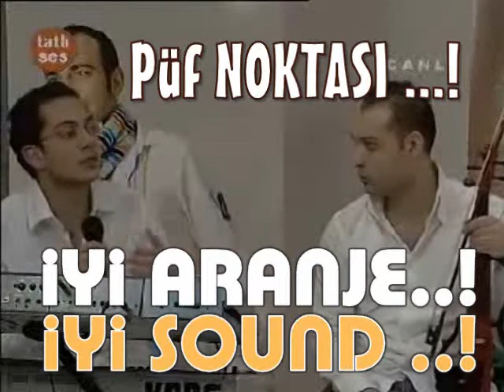ARANJOR, ARANJÖR, ARANJE, Aykut, KORG, KUBASE, IZLESENE, BEYOGLU, IYI BESTE,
ESENSHOP ASKA DAIR SARKILARIMI DINLEMEK VE SIPARIS ICIN
FAN PAGE GORUN MUTLAKA

Eski Defter-KUCUk Hirsizim albUmUnde, 5 slow, 6 hareketli ve remiks olmak Uzere toplam 12 eser bulunmaktadir. 8 parCanin soz ve mUzikleri Aykut ilteRe ait olup, klip sarkisi olan BEYOGLU nun bestesi Aykut ilteRe, sozleri ise Aykut ilteR ve Ozcan Kizil imzasini tasimaktadir.
AlbUmde ayrica Erman TUrkozUn TENEZZUL isimli sarkisi, Ozcan Kizilin sozU ve mUzigi kendisine ait olan, 7 aydir internette bUyUk ilgi goren KUCUK HiRSiZiM isimli eserleri bulunmaktadir.

AlbUmde bulunan eserlerden GELME, albUmUn 5/8 lik sarkisi olup, slowlar; ELVEDA DiYECEKSiN, OGRENDiM, OYLE KALACAGiM(SAF ÂSiK), KUCUK HiRSiZiM hareketli sarkilar; ESKi DEFTER, ACiK ACiK, TENEZZUL, ZALiM, BEYOGLU, ZUZU(OF LiNE OF) ve OGRENDiM REMiX  olarak siralanmaktadir.

|^^ESKi DEFTER^^||
|___ Aykut ilteR ___||"|''']___
| _____________ l | |__|__|___||J